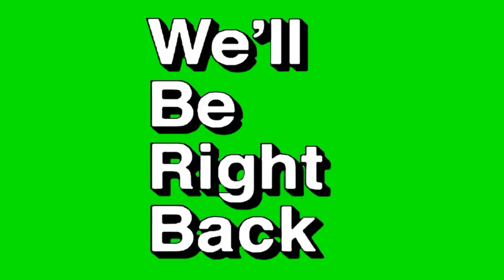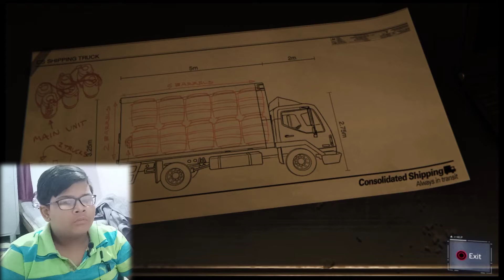Peater Meets Miles Morales | MARVEL SPIDER-MAN #6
some youtubers I was inspired to make videos
are
@beast boy shub @mythpat
 @live Insaan@triggered Insaan
@the rawknee games@ the rawknee show